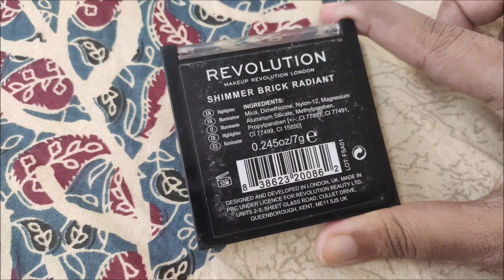Step By Step Makeup Tutorial For - BEGINNERS || (हिंदी)How to do Makeup Step By Step For Beginners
Makeup Revolution London Vivid Shimmer, Brick Radiant

Hilary Rhoda Mini Eyeshadow Palette

Maybelline New York Super Stay Matte Ink Liquid Lipstick - Versatile:

L'Oreal Paris Rouge Signature Matte Liquid Lipstick,121 I Choose

How I lost 10 KGS fast naturally with PCOS / PCOD | My Weight Loss story

❤️P.S. : Thanks for subscribing to my channel, if u have, and sticking with me even when my video quality isn't the best... so I sincerely thank all of u , my lovely SUBSCRIBERS and also my VIEWERS for choosing to click on my ordinary video among the already great and amazing ones here.